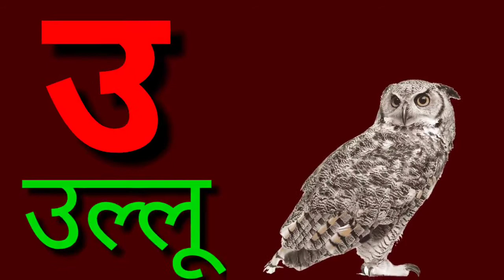अ से अनार आ से आम || हिंदी वर्णमाला || अआइईउऊ || क से कबूतर || a se anar aa se aam हिंदीस्वरब्यंजन